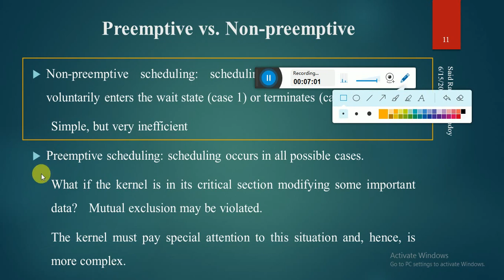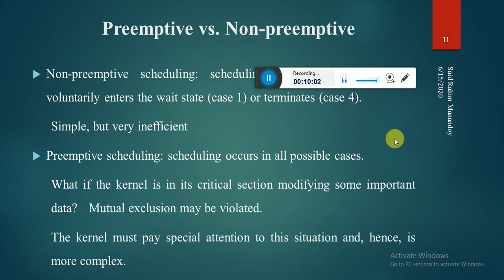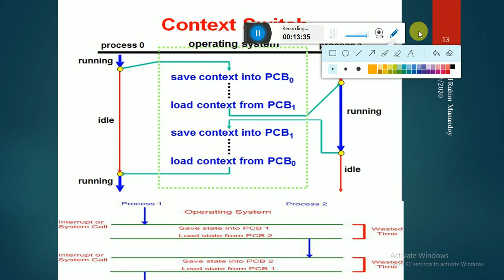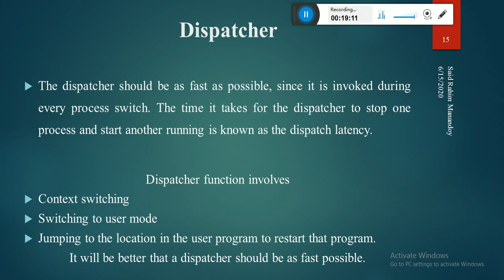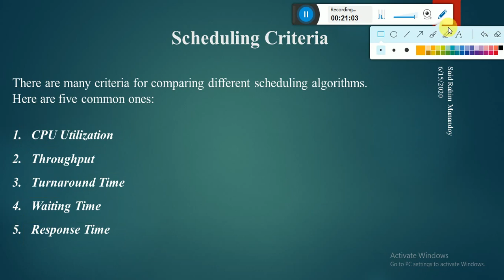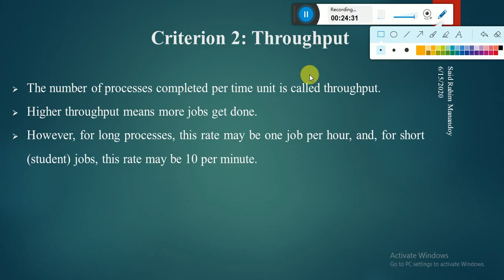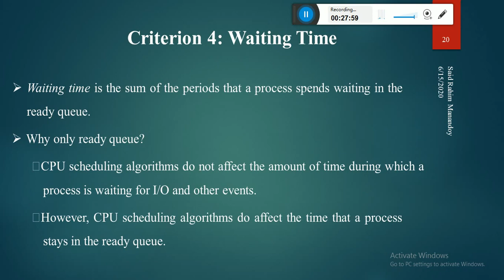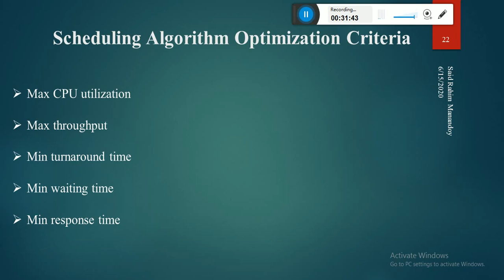Operating System Twelfth Lecture (Scheduling Algorithm Criteria)